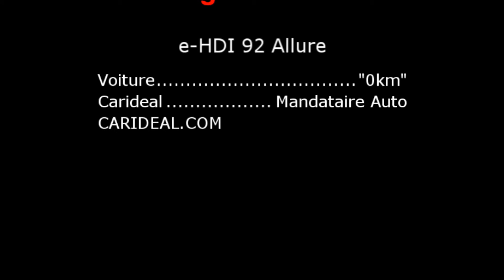achat peugeot 208 neuve e-HDI 90 Allure carideal mandataire automobile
Peugeot 208 3p e-HDI 92 Allure équipée du Stop & Start de couleur Rouge Noir.
ABS
Aide au démarrage en côte
Aide au freinage durgence
Airbag conducteur
Airbags frontaux
Banquette 2/3-1/3
Capteur de pluie et de luminosité
Clim automatique
Commande Mode ECO
Direction électrique assistance variable
ESP
Feux de jour à LED
Fixation Isofix siège passager avant
Fixations Isofix aux places arrières
MEDIA NAV 7" tactile
Ordinateur de bord
Phares antibrouillard
Pré-équipements R-Link Store
Régulateur-Limiteur de vitesse
Répartiteur électronique de freinage
Rétroviseurs électriques dégivrants
Siège conducteur réglable en hauteur
Système daccès et de démarrage sans clé
Système de récupération énergie freinage
Vitres avant électriques
Volant cuir
Volant réglable en hauteur
Jantes Alu 16" noires
Roue de secours
Pack look chrome extérieur
Vitres arrières surteintées
Accoudoir avant
Sièges avant chauffants
Vitres arrière électriques